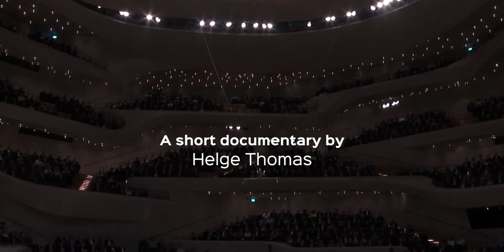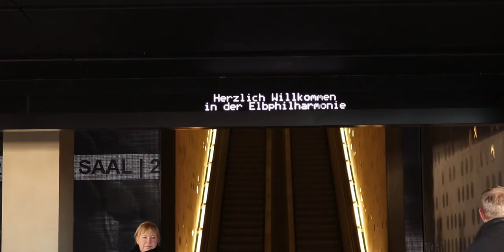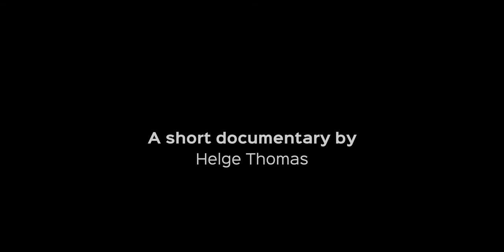Beyond Music - Mannheimer Philharmoniker // Tour Documentary Elbphilharmonie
A short documentary of Mannheim Philharmonic in the Elbphilharmonie Hamburg by Helge Thomas.

Eine kurze Doku von Helge Thomas über das Gastspiel der Mannheimer Philharmoniker in er Elbphilharmonie Hamburg.

Boian Videnoff, Conductor
Mannheimer Philharmoniker

Director: Helge Thomas

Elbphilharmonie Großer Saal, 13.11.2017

PROGRAM

Jean Sibelius (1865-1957) Suite Pelléas et Mélisande, op. 46
Robert Schumann (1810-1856) piano concerto a-minor, op. 54 Ludwig van Beethoven (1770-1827) Symphony No. 5, op. 67

 thanks to our beloved Helge Thomas for this wonderful documentary